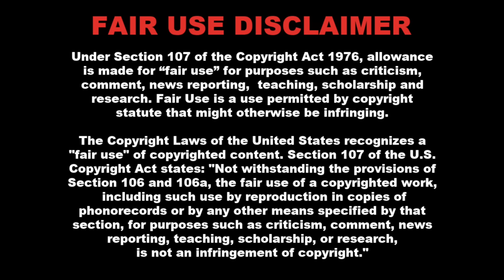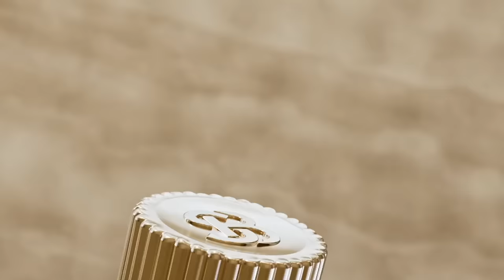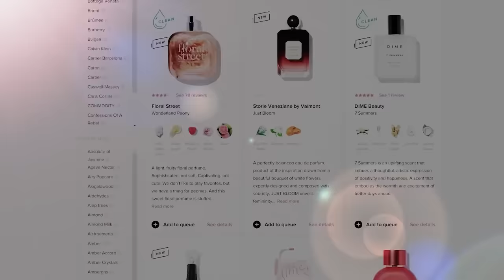Brazil's Most Scandalous Pastor: Flordelis Dos Santos | The Mother of The Nation Documentary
In a crime-ridden neighborhood deep in the heart of Brazil, a young woman named Flordelis rose up to become a singer, a wealthy pastor of six mega-churches, and a politician… Most noteworthy, however, was becoming a mother to 55 children. But behind the scenes of this saintly woman was a life of scandal, corruption, and strange love affairs that would give way to a scandalous downfall. This is the story of how an evangelical empire of a powerful woman once hailed as The Mother of The Nation came crumbling down.

Video Chapters:
0:00 Intro
1:10 Scentbird
3:06 Gangs & God
11:31 The Husband-Son
24:00 Angel of Death

Written by:
Sophie Wild
Josie Naikoi (NOT THE GOOD GIRL)

Edited by:
Dan Nunez

Please do not send hate to anyone mentioned in this video.

This video contains sponsored content, including the links in this post.